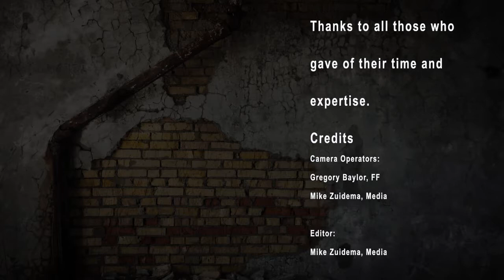46th Recruit Class video 2018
Alexandria Fire Department (Va) Recruit Class compilation video